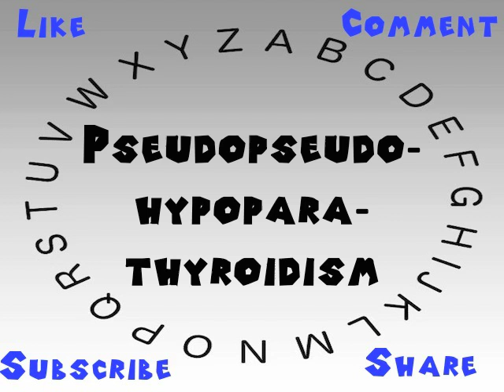How to Say or Pronounce Pseudopseudohypoparathyroidism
This video shows you how to say or pronounce Pseudopseudohypoparathyroidism.

How accurate does it say Pseudopseudohypoparathyroidism? How would you say Pseudopseudohypoparathyroidism?